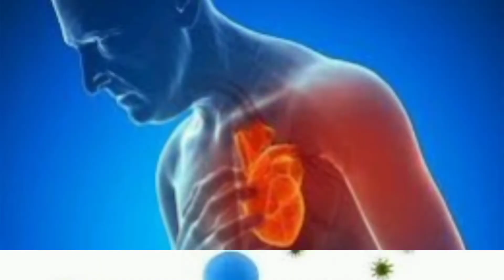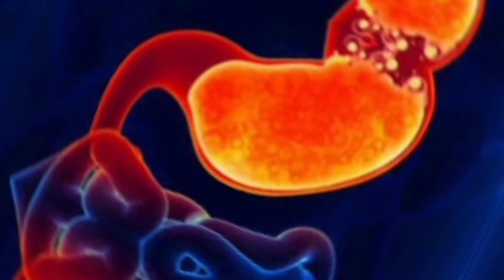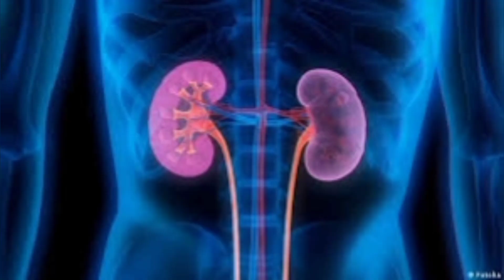सुबह खाली पेट कीवी खाने से खत्म हो जाएंगे ये खतरनाक रोग | Kiwi benefits Empty stomach in hindi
कीवी खाने के फायदे
कीवी फायदे
कीवी खाने के फायदे और नुकसान
कीवी कब खाएं
कीवी कितना खाएं
1 दिन में कितनी कीवी खानी चाहिए
कीवी फ्रूट फायदे
कीवी कब कैसे खाएं
कीवी खाली पेट फायदे
सुबह कीवी के फायदे
मधुमेह में कीवी खाने के फायदे
कीवी शुगर के लिए
कीवी फल फायदे
कीवी खाने से शरीर में क्या होता है
कीवी खाने के नुकसान
कीवी रात में खाने के फायदे
कीवी फल
कीवी के चमत्कारी फायदे
kiwi khane ke Fayde
kiwi khane ke Nuksan
kiwi fruit
kiwi Khan ke time
Kiwi Pragancy mein
kiwi kitna khane
kiwi blood mein
kiwi winter mein
kiwi morning mein